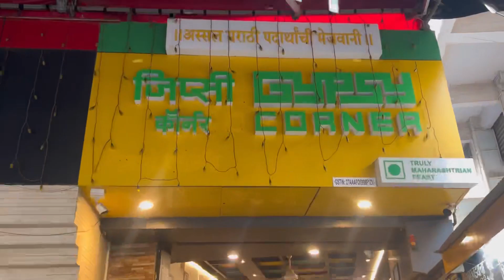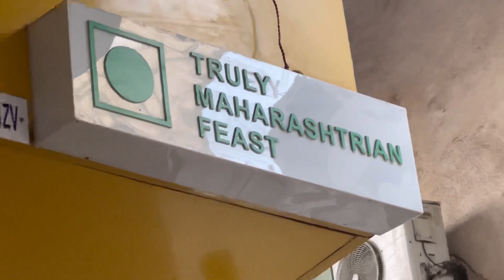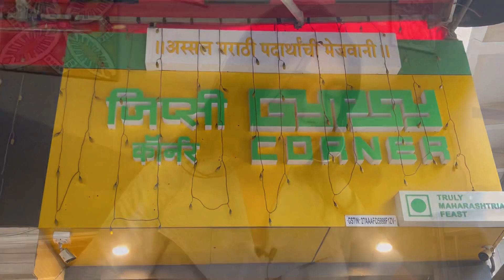दादर मुंबई| मराठमोळ्या GYPSY Corner चे घावणे चटणी कसे? नव्या menu मध्ये दहीवडा! थालिपीठ classic❤️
Check out Mamaearth's amazing Makeup Range.